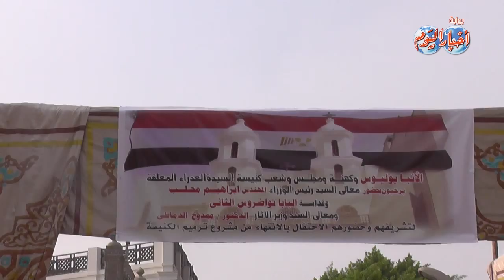محلب والبابا تواضروس يفتتحان الكنيسة المعلقة بمصر القديمة بعد ترميمها